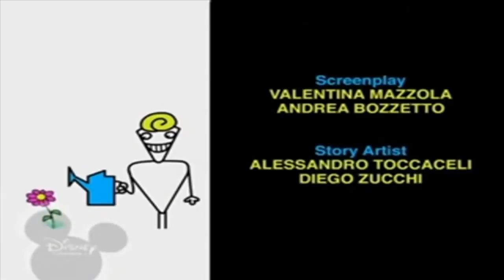Копия видео "6 лютого 2020 р."